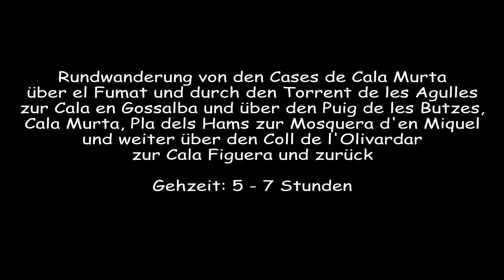Wandern Mallorca - (57) el Fumat, Puig Butzes und Mosquera d'en Miquel auf Formentor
Rundwanderung von den Cases de Cala Murta über el Fumat und durch den Torrent de les Agulles zur Cala en Gossalba und über den Puig de les Butzes, Cala Murta, Pla dels Hams zur Mosquera d'en Miquel und weiter über den Coll de l'Olivardar zur Cala Figuera und zurück.
Gehzeit: 5 - 7 Stunden